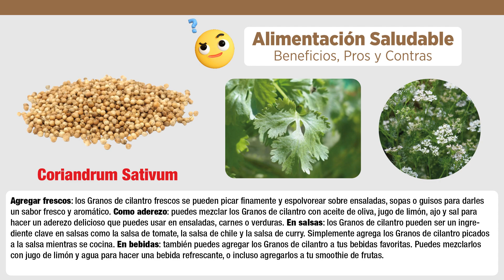💚 GRANOS DE CILANTRO | Alimentación Saludable | @Alimentacions | Beneficios, Pros y Contras 📚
👩‍🍳💚 @Alimentacions es un canal enfocado en la alimentación saludable, cuyo objetivo principal es educar e informar de manera concisa y precisa acerca de cada alimento que se presenta en su contenido. 🍎🥑🥦 Con una perspectiva clara y objetiva, el canal ofrece información detallada sobre los beneficios, pros, contras y precauciones que se deben tener en cuenta en relación a cada tipo de alimento. 📚